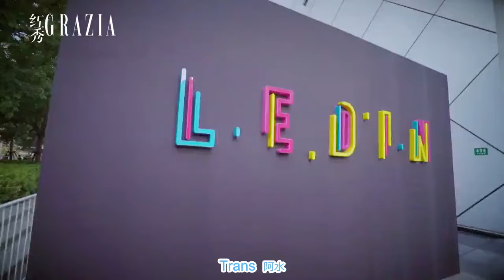[THAI SUB] 20160820 LED'IN Interview - Huang Jingyu 黄景瑜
LED'IN乐町2017早春发布会－黄景瑜红秀活动专访